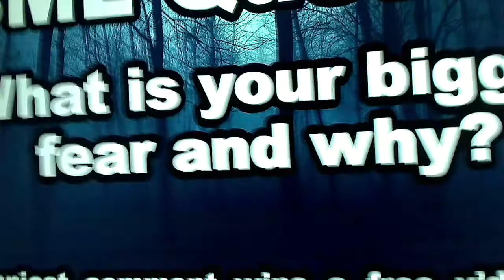Nightmare Pryo General 2 Reacts to Bowser Junior's Biggest Fear!